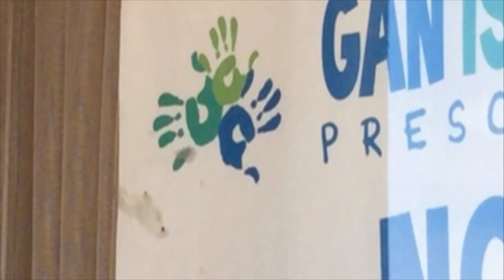FOUR Icelandic volcanoes set to blow risking giant ash cloud unleashing travel HELL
Is another ash cloud about to cause travel chaos? FOUR of Iceland's volcanoes are on the brink of erupting
Pall Einarsson, a geophysicist at the University of Iceland made the warning
He says that Katla, Hekla, Bárðarbunga and Grímsvötn could all erupt
While all four volcanoes are closely monitored by geophysicists, it is very hard to predict which will erupt, exactly when and the extent of the eruption.
With 130 volcanoes – both active and inactive - Iceland is one of the most intensely volcanic places in the world.
An expert has now warned that four of the country's biggest volcanoes are priming to erupt, which could lead to travel chaos.
The volcanoes in question are Katla, Hekla, Bárðarbunga and Grímsvötn – three of which have already erupted in the last 20 years.
The warning follows the 2010's explosive eruption of Icelandic volcano Eyjafjallajökull, which caused more than 10 million air passengers to be stranded and cost the European economy an estimated £4 billion
Of the four on the edge, Hekla is the most likely to erupt, according to geologists, which could spark a “major disaster”.

Professor Einarsson added: “Hekla is ready – at any moment.